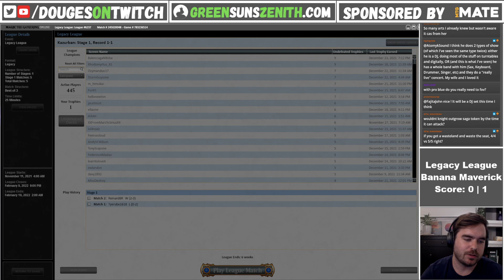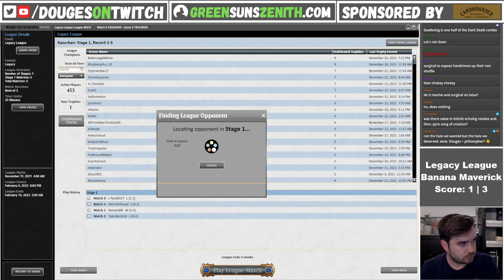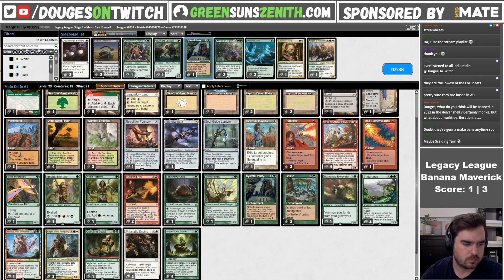Legacy MTG | Banana Maverick | GWR Maverick feat. Ragavan 🐒 | GreenSunsZenith.com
Here's my latest Legacy league with Punishing, Banana Maverick which we took through Magic The Gathering Online (MTGO)! Big thanks to Mark Strassman for the inspiration and work on the deck

|▬▬▬▬ What's Legacy Maverick?  ▬▬▬▬|

​​​​​​for more information!

|▬▬▬▬ Match Timestamps ▬▬▬▬|

00:00 Deck Tech
3:06 vs Affinity
25:05 vs Affinity
40:14 vs BRx Reanimator
51:25 vs Songs of Creation Combo
1:10:20 vs UR Delver

|▬▬▬▬ Decklist  ▬▬▬▬|

1 Birds of Paradise
1 Collector Ouphe
1 Dryad Arbor
2 Endurance
1 Forest
1 Gaddock Teeg
4 Green Sun's Zenith
3 Grove of the Burnwillows
1 Karakas
1 Klothys, God of Destiny
3 Knight of the Reliquary
1 Noble Hierarch
1 Ignobled Hierarch
1 Outland Liberator
1 Plains
1 Plateau
2 Prismatic Ending
2 Punishing Fire
1 Questing Beast
4 Ragavan, Nimble Pilferer
1 Ramunap Excavator
1 Retrofitter Foundry
2 Savannah
1 Scavenging Ooze
1 Shadowspear
1 Soul-Guide Lantern
4 Swords to Plowshares
2 Sylvan Library
2 Taiga
1 Thespian's Stage
1 Urza's Saga
3 Wasteland
4 Windswept Heath
2 Wooded Foothills

2 Choke
3 Deafening Silence
2 Force of Vigor
1 Knight of Autumn
2 Paradox Zone
2 Pyroblast
1 Red Elemental Blast
2 Surgical Extraction

I charge $15 USD for a recorded league with feedback and $25 USD for an additional, live-streamed league.

|▬▬▬▬ Reach Out ▬▬▬▬|

💬 Discord:  Douges [Find me in the Maverick Discord channel]

|▬▬▬▬ Want My Streaming & MTG Gear? ▬▬▬▬|

🎥 Logitech C920 Hd Pro Webcam
🎙 Blue Yeti USB Mic
🕹️ Elgato Stream Deck
⌨️ Corsair K65 RGB Mechanical Keyboard
🎴 Dragonshield Sleeves
📦 Ultimate Guard Deckboxes